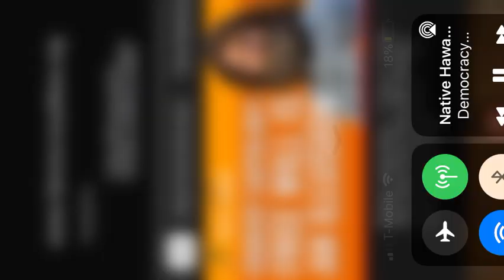Rebuild with Native Wisdom